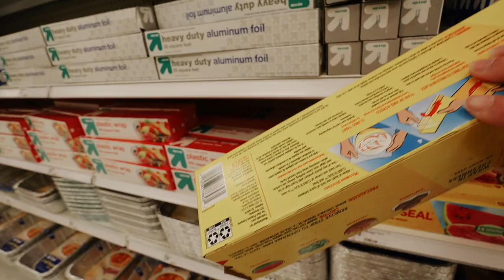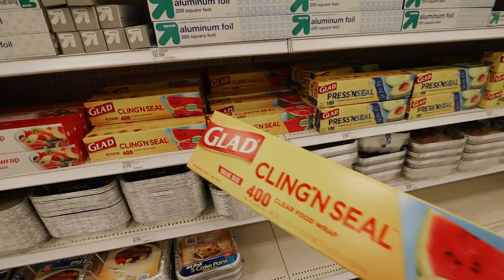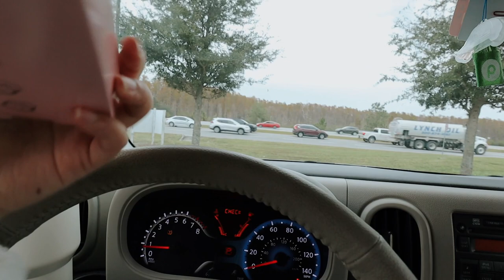Shopping for the Family Christmas Party! Dollar tree, Target & More! | Vlogmas Day 20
In this vlog I go around town shopping for our annual Christmas party, one of my most favorite days. We always play the white elephant game and a saran ball wrap game and in this vlog I shop for both. I'm so excited to have our family over and have such fun playing these games.

❥  Alex